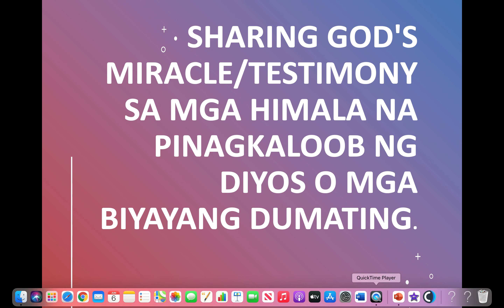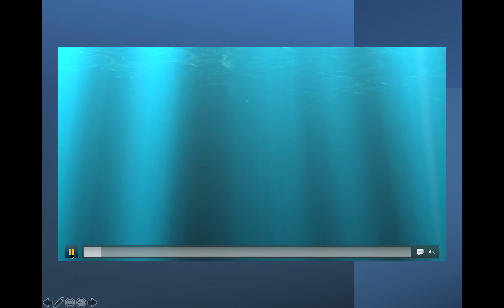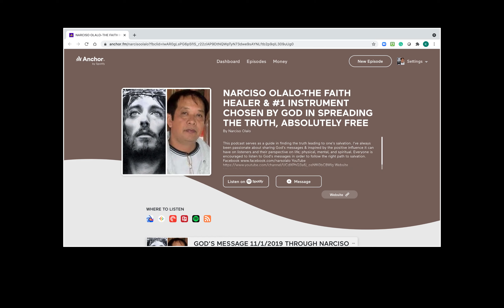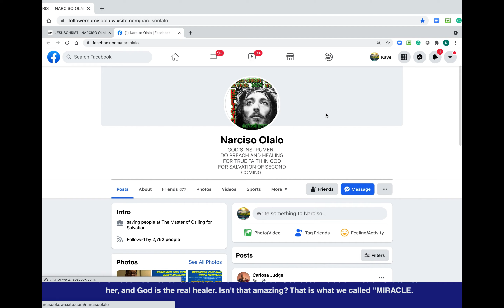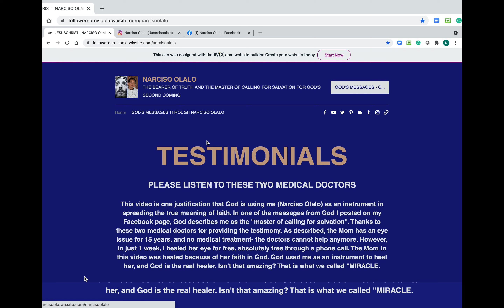PART 3, NARCISO OLALO'S ZOOM MEETING, MAY 30, 2021